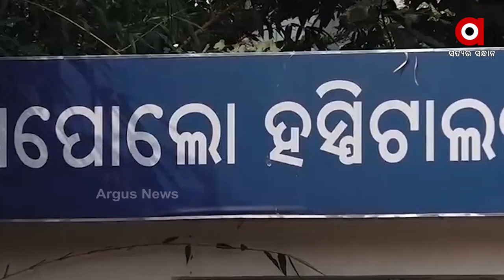ଟଙ୍କା ପାଇଁ ବନ୍ଧା ପଡିଥିଲା ଶବ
ଟଙ୍କା ପାଇଁ ବନ୍ଧା ପଡିଥିଲା ଶବ । ଅର୍ଗସର ହସ୍ତକ୍ଷେପ ପରେ ଭୁଲ ସ୍ୱୀକାର କରି ଶବକୁ ହସ୍ତାନ୍ତର କଲେ ହସ୍ପିଟାଲ କର୍ତ୍ତୁପକ୍ଷ । ରୋଗୀ ଶୋଷଣର କଥା ସ୍ୱୀକାର କରିବା ସହ ଅବହେଳା ଯୋଗୁଁ ରୋଗୀ ମୃତ୍ୟୁ କଥା ବି ମାନିଲା ଆପୋଲୋ ହସ୍ପିଟାଲ.